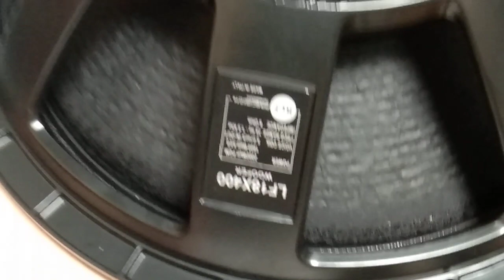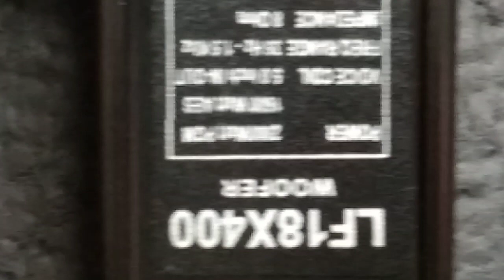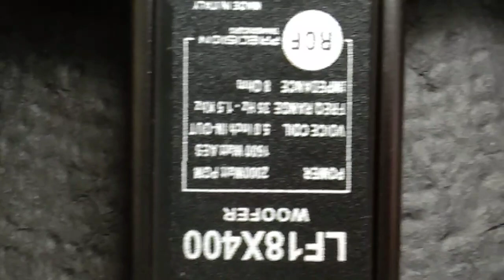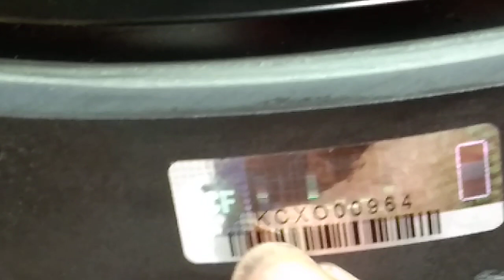speaker rcf 18 inch # LF18X400 UNBOXING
SPEAKER RCF 18'' LF18X400 unboxing dan review